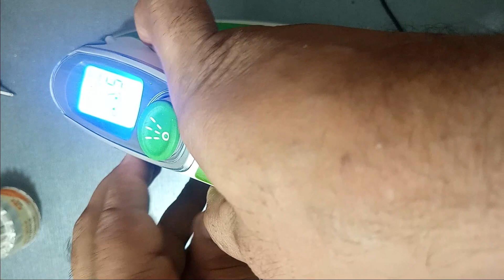Digital steam iron not working | how to open a steam iron | steam iron not heating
In this comprehensive DIY repair tutorial, we delve into solving a common issue faced by many - the heating problem on a digital steam iron. A malfunctioning iron can put a damper on your ironing tasks, but fear not, as we guide you step by step through the process of diagnosing and fixing the heating problem all by yourself.

🔧 We'll cover the following key steps:

Troubleshooting the heating issue.

Identifying potential causes.

Necessary tools and safety precautions.

Opening up the iron safely.

Inspecting and testing the heating element.

Replacing or repairing the faulty components.

Proper reassembly and testing.

By following along with our detailed instructions, you'll not only save money on repair costs but also gain valuable insights into the inner workings of your digital steam iron.